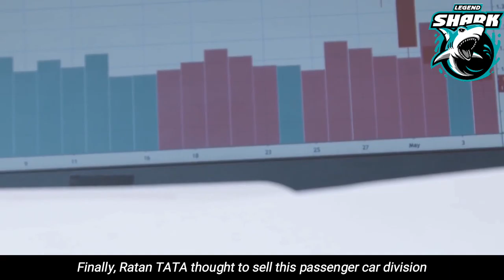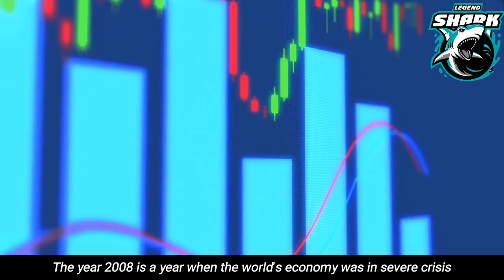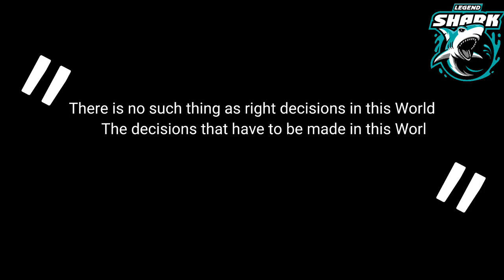Asian Businessman Ratan TATA who owns Jaguar Land Rover of Ford - English Motivation video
Have you heard that insults and put-downs should be answered with actions, not words? Successful people don't make too much noise. But they work silently. This is a story of a man who answered insults with deeds.

This video is a tribute to TATA Chairman Ratan Tata for his amazing work to buy Jaguar Land Rover (JLR) The Motivating Vehicle,

00:00 - Introduction
00:38 - Legend Shark intro
00:44 - Ratan Tata's startup story
01:06 - if you don't do it nothing is possible
01:29 - Be patient with any obstacle that comes your way
01:54 - Turn the rejections of life into your pennant
02:22 - Break troubles and move forward
03:51 - There's one thing Ratan Tata always says
04:02 - if you keep trying, your moment will reach you at some point
04:19 - Hard work and dedication will later become a source of wealth
04:25 - See challenges as a blessing to win your life
04:32 - The best answer to give your enemy is to show yourself a success
05:04 - Never give up

Photos, Videos, and Sound Tracks related to this video today were taken from the following groups.

When we created this video we used the following videos and sounds.

Video - Range Rover Velar 2018 Review | YallaMotor.com

Video - Tiago from TATA Motors

Video - Range Rover Sport | Automatic Access Height

Video - Ratan Tata, Zenia Tata: Unleashing India's innovators

Video - TATA Trucks पेश | टाटा ट्रक | Auto Expo 2020 | Hindi DriveSpark